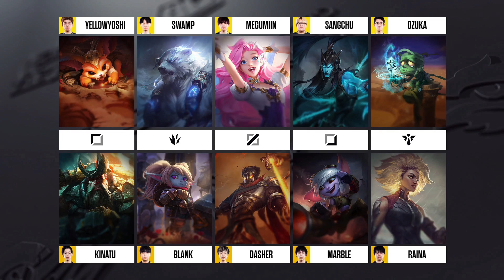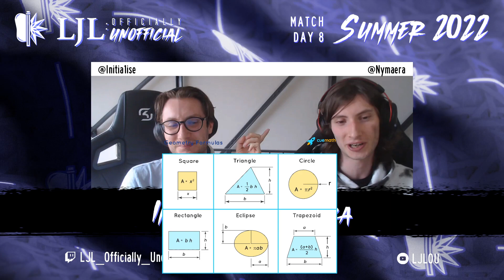[EN] AXZ vs SHG | Day 8 Game 2 | LJL 2022 Summer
AXIZ (AXZ) Vs Fukuoka SoftBank HAWKS gaming (SHG)

Desk 0:00
Pick & Ban: 7:20
Game Start: 17:55
Post Game: 52:00

We cover every game that the LJL play in English and have a weekly podcast covering everything that's happening in the world of League of Legends and the LJL!